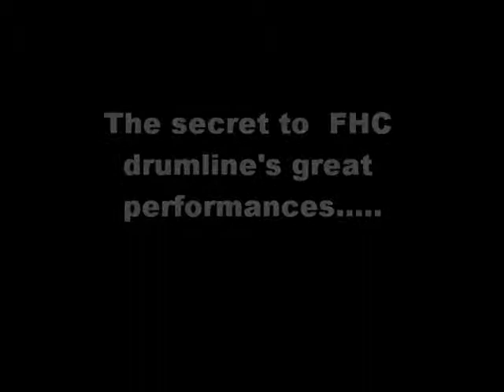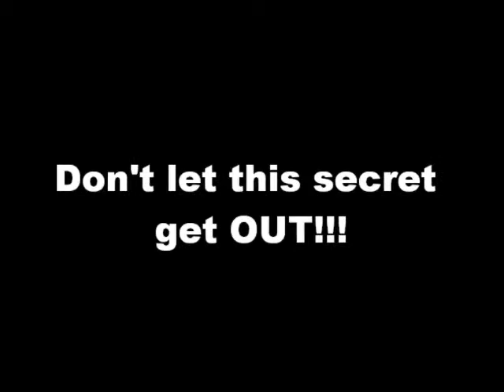FHC Drumline warmup.wmv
Drumline warming up before University of Missouri 2011